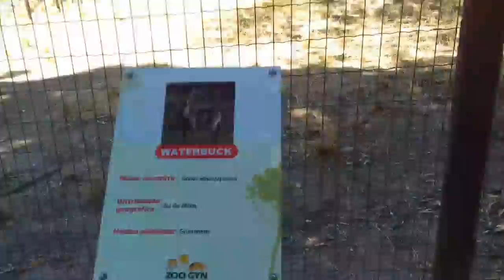Zoologico de Goiânia / M4ri Bermudes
Hey guys, no meu vídeo eu fiz um vlog da minha viagem HAHAHA❤❤, tentei deixar o vídeo bem legaaalll :) |  espero que gostem, beijoss, e byee💕

Compartilhem os vídeos com os amigos 💁👯💃

Like: @mariihmvb

Hypstar: mariana.bermudes

Musical.ly / Tik tok📱: @mariana.bermudes 💖

Musical.ly / Tik tok secundario: @mariihmvb ❤

ZOOLÓGICO DE GOIÂNIA

 ZOOLÓGICO DE GOIÂNIA

ZOOLÓGICO DE GOIÂNIA

Um beijão e até o próximo video🍭👯

Beijoes e byeee ❤

Músicas
Zoo
Zoológico
Goiânia
Goiás
Replay
2018
Celular
Feliz
Felicidade
Diversão